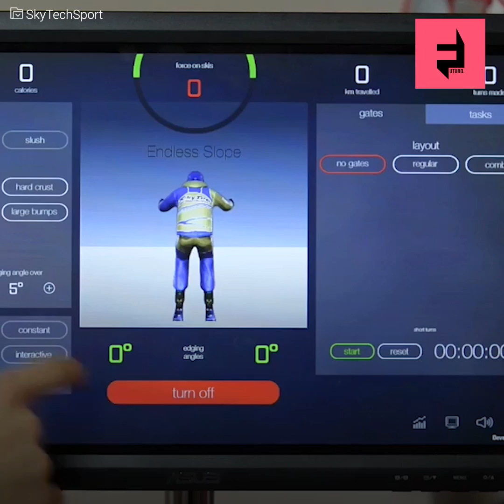Simulador de ski y snowboard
Cuando la ciencia y el deporte se unen tenemos resultados como este ⛷ 👏🏻 💯